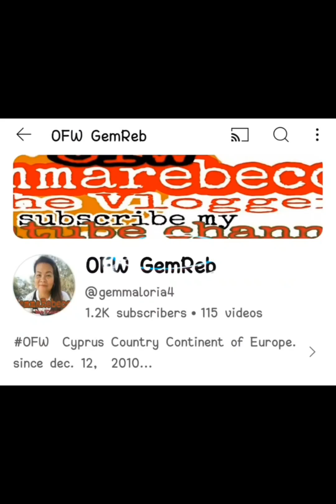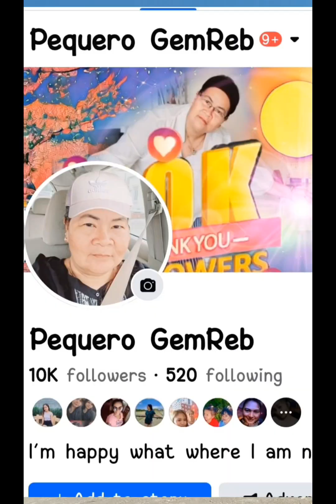re-upload my bday 🎊 party🎂@PequeroGemReb @Gem Mejo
my 55yrs celebration 🎊 party 🎉 with my close bff thanks you 👍 very much ❤️